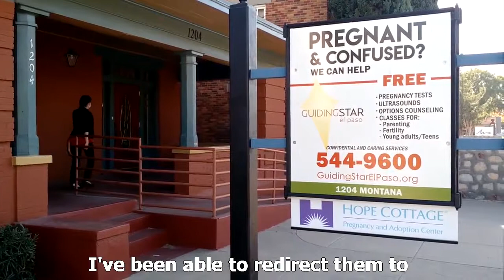Her Care Connection Partners - El Paso & Las Cruces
Hear from some of our Her Care Connection partnering organizations.